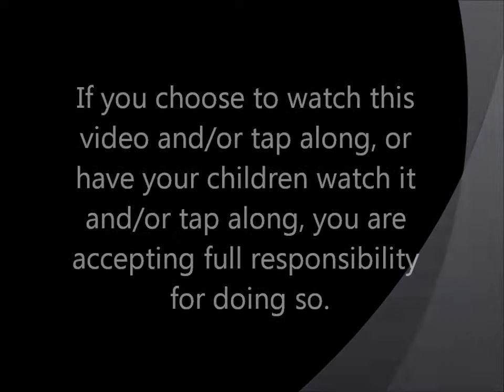Winning a Gold Medal in the Olympics, An EFT Active Imagination for Professional Athletes, by Joseph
In this powerful new EFT protocol developed by Joseph Anthony, inspired by the Positive EFT work if Silvia Hartmann, we are guided through a process that combines singing, tapping, positive affirmations, creative visualization, and even movement and gestures.  In totality these blend together to create a deep experience of whatever the positive emotion or energy you want more of.  It is a simple, fun, and highly effective protocol that can be used with any age.  It doesn't dig around for traumas or past memories, it simply invokes and creates connections with positive energies via a new recipe of various healing tools.  One of its main features is that is based in the idea that we are meant to both receive and share the energy we are working with.  To this end, each EFT Active Imagination begins with a blessing you could say, an intention to both receive and share what we experience. This EFT Active Imagination is geared to professional athletes who are striving to win a gold medal in the Olympics. This process does not necessarily reflect the work of Silvia Hartmann and is in no way endorsed by her.  Go to tappingwithmusic.com to schedule an EFT session with Joseph Anthony today.